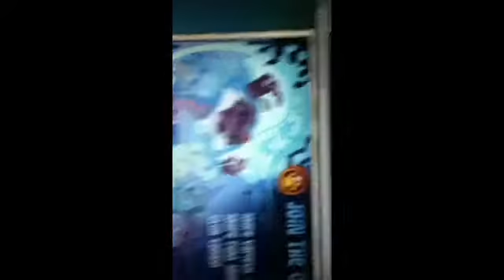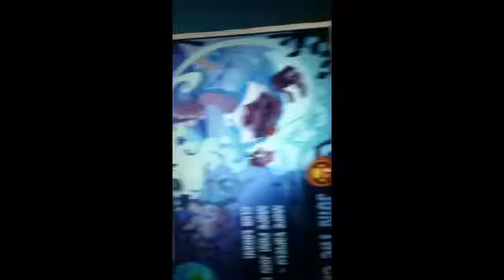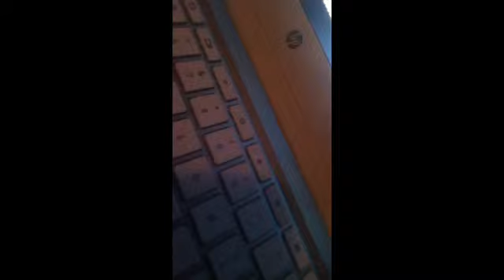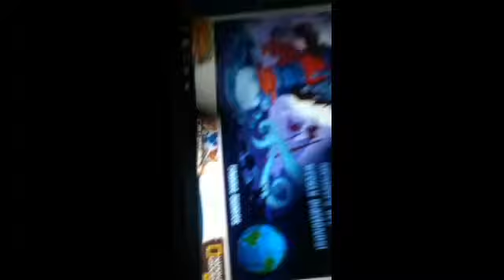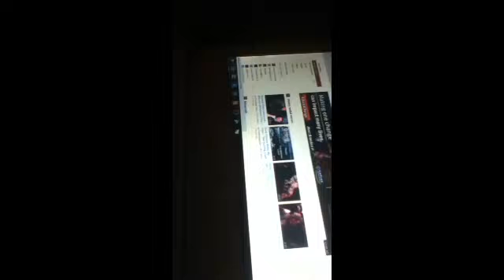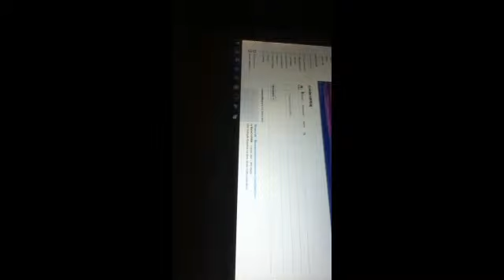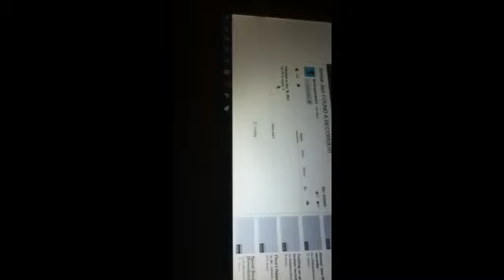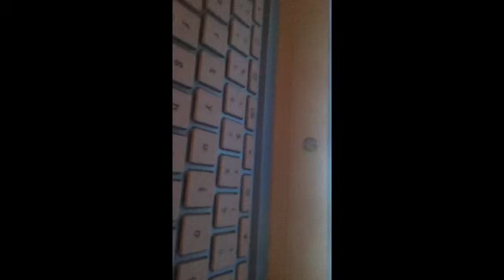Wow looks. Like bad thinks are happening i dont want this to happen if u care u will watch:(